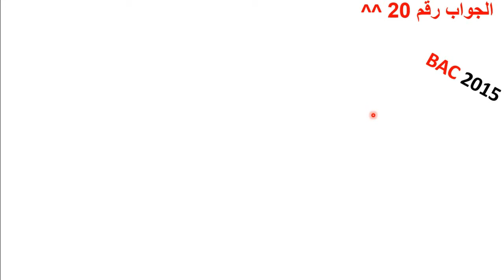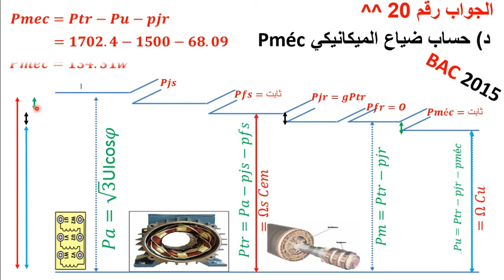جواب 20 د باك 2015 موضوع الثاني